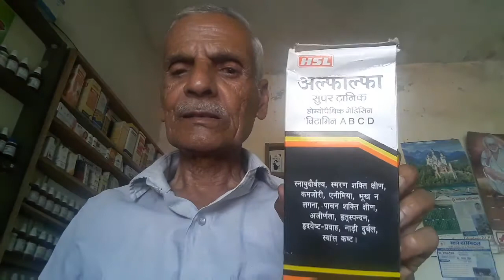मोटा होना | weight gain tips in Hindi | how to gain weight fast |mota hone ka tarika |most hone ke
weight badhane ke tips
how to gain weight fast girles & men
वजन कैसे बढ़ाएं
vajan badhane ke gharelu upaye
top 6 weight gain mistakes
swami ramdev
body kaise badhaye
rubal bhankar
health tips
weight gain
बच्चो को मोटा कैसे करे

1. how to weight loss in 7 days
2. how to weight gain
3. how to weight gain fast at home for men
4. how to weight gain fast at home for woman
5. how to weight gain fast at home in hindi
6. how to weight gain
7. how to weight gain fast
8. how to weight gain in 7 days
9. how to weight gain exercise at home
10. weight
11. vajan badhane ki dawa